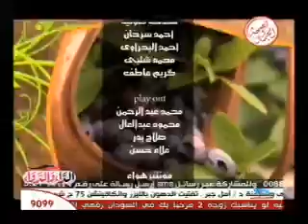برنامج الداء والدواء 14-4-2013 # قناة الصحة والجمال